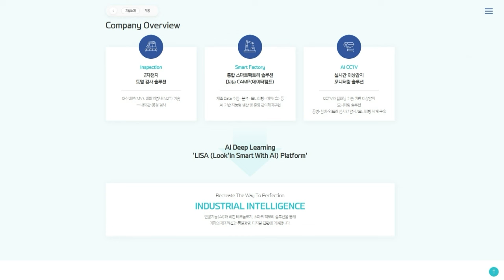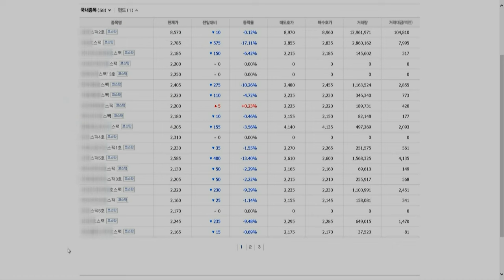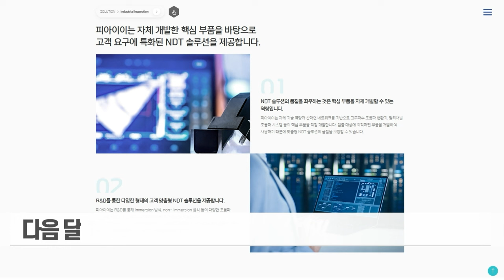5번째 몸값 낮춘 피아이이…'메가스팩 1호' 가능성은?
[앵커]
피아이이가 또 한번 기업가치를 낮췄습니다. 이번이 다섯 번째 조정인데요. 피아이이는 공모금 400억원에 달하는 하나금융25호스팩과 합병을 추진 중입니다.
메가스팩에 대한 고평가 논란이 계속되는 가운데 피아이이가 성공적으로 합병할 수 있을지 관심이 쏠립니다.
심영주 기자가 보도합니다.